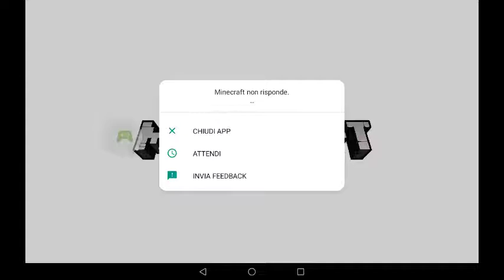MINECRAFT ITA: IL NOSTRO PRIMO BLOCCO DI OSSIDIANA #6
Raga vi informo che tran un po' arriverà una nuova serie forse Granny buona visione